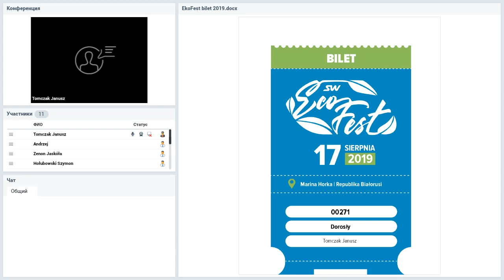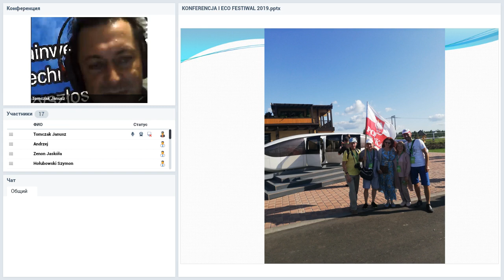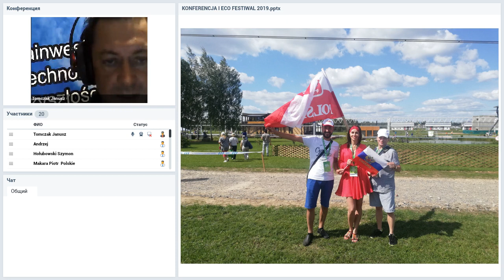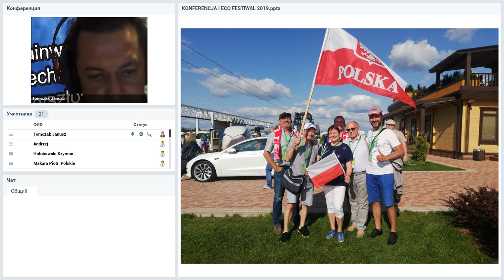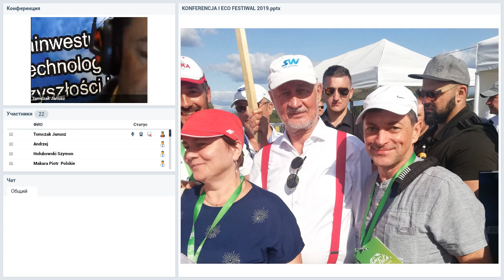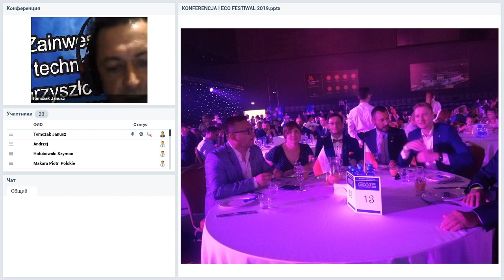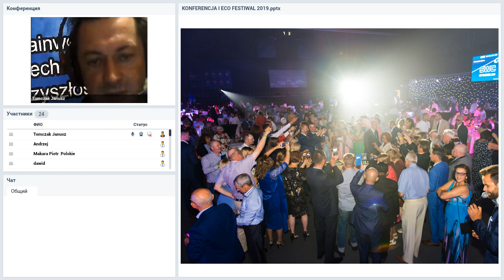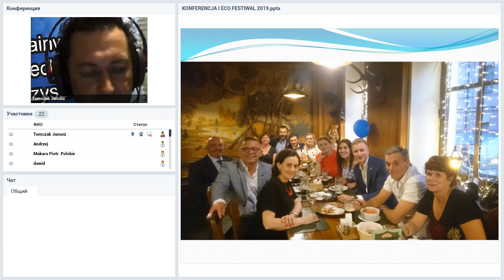Вебинар от 04.09.2019. Moj SKY WAY CAPITAL, droga do niezaleznosci finansowej. Польша